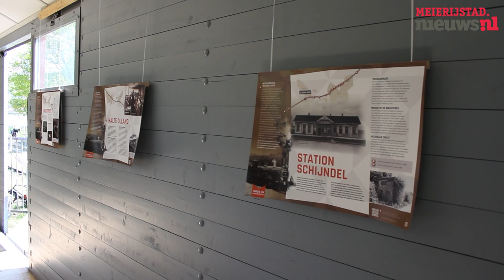Belevingsroute 'Het Duits Lijntje' officieel geopend